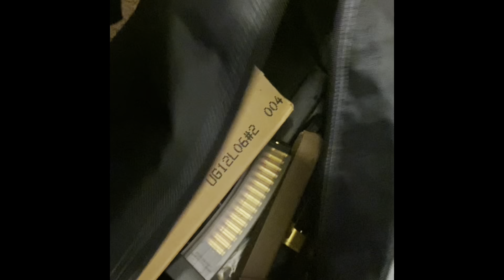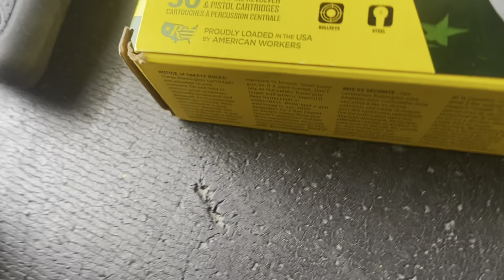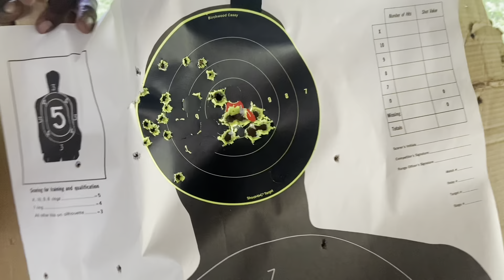Battle Royal 👑 50caL Desert Eagle, FN45, 50caL BeoWolf, SIG M17, American Hunter 6.5Creed, And More